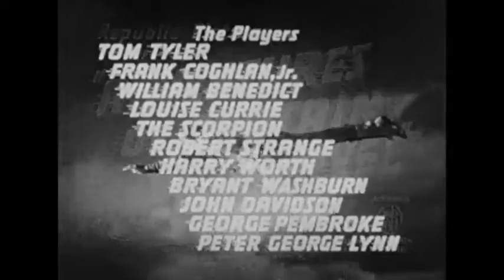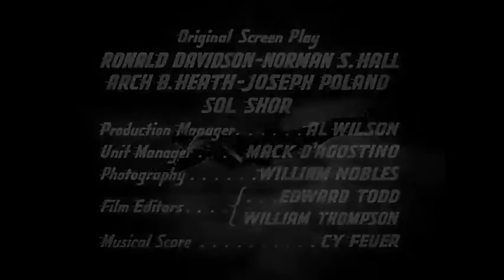Adventures of Captain Marvel - The Scorpion Strikes (Ch.5)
On a scientific expedition to Siam young Billy Batson is given the ability to change himself into the super-powered Captain Marvel by the wizard Shazam, who tells him his powers will last only as long as the Golden Scorpion idol is threatened. Finding the idol, the scientists realize it could be the most powerful weapon in the world and remove the lenses that energize it, distributing them among themselves so that no one would be able to use the idol by himself. Back in the US, Billy Batson, as Captain Marvel, wages a battle against an evil, hooded figure, the Scorpion, who hopes to accumulate all five lenses, thereby gaining control of the super-powerful weapon.